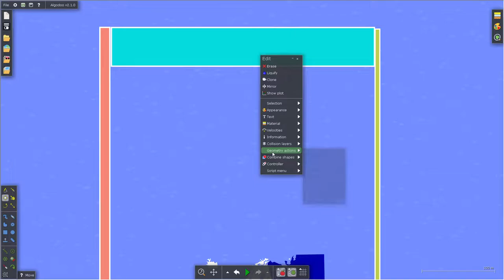Algodoo - Russia vs. europe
YOU JUST GOT COCONUT MALLED